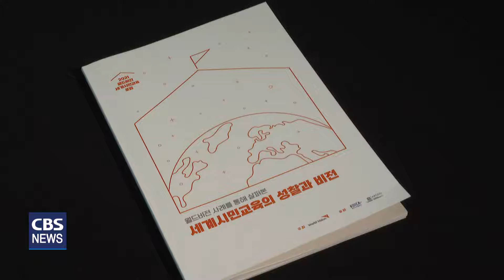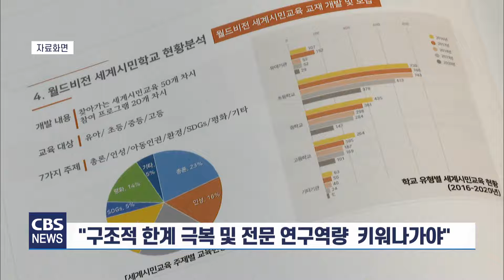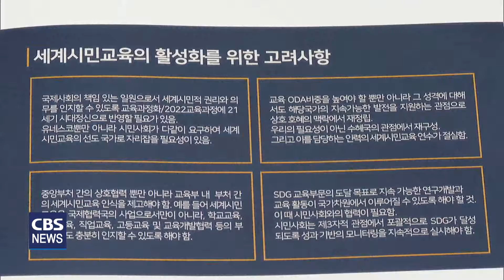[CBS 뉴스] 월드비전 세계시민교육 10주년…"지속가능한 세상 만들어야"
[앵커]
코로나19 펜데믹과 기후위기 등 전 세계가 실존적인 위기에 직면한 오늘날, 성숙한 세계시민 의식과 연대의 중요성이 더욱 강조되고 있습니다.

세계시민학교를 통해 지난 10여 년간 세계시민 의식 함양을 위해 힘써온 월드비전은 10주년 기념 포럼을 열고 지속가능한 세상을 향한 비전을 나눴습니다. 오요셉 기자입니다.

[기자]
포럼 발제자들은 오늘날 인류가 직면한 다양한 문제들을 해결하기 위해선 우리 모두가 지구촌 사회의 구성원으로서 긴밀하게 연결된 존재라는 인식이 필요하다고 강조했습니다.

인종과 성별, 국적을 뛰어넘어 세계시민이란 정체성과 책임감으로 지구촌 사회의 보편적 문제를 해결하고, 공생 방안을 모색해야 한단 겁니다.

발제자로 나선 런던 국제대학교의 더글라스 본 교수는 "우리는 지역사회 내에서 일어난 일과 지구 반대편의 사람들과의 연관성을 볼 수 있는 능력이 필요하다"며 "보다 넓은 시각으로 국제사회의 권력과 불평등에 대해 인식할 수 있어야 한다"고 말했습니다.

[더글라스 본 교수 / 런던 국제대학교]
"세계시민이 된다는 것은 여러 외국어를 하고 다른 문화를 깊이 이해하는 것 이상을 의미합니다. 세계시민은 글로벌 사회에 대한 책임성, 그리고 사회변화를 추구하며 적극적인 역할을 수행하는 것을 의미합니다."

이번 포럼에선 지난 10여 년간의 월드비전 세계시민교육을 돌아보고, 앞으로의 교육 방향을 모색하는 시간도 마련됐습니다.

월드비전 세계시민학교 한비야 교장은 "지난 10년간 400만 명 이상이 세계시민 교육에 참가하고 800명의 교사들을 배출하는 등 양적 성적을 이뤄냈다"며 "양질의 세계시민교육 콘텐츠를 개발해왔다"고 평가했습니다.

하지만 "여전히 NGO의 구조적 한계에 부딪히고 이론적인 측면과 객관적인 자료에 의한 분석이 미비하다"며 "계량화된 성과 우선주의를 극복하고 연구역량을 키워나가야 한다"고 말했습니다.

또, "진정한 세계시민교육은 지식과 실천이 함께 가야 한다"며 "교육 참가자들의 의식과 행동 변화를 반영하는 질적 지표를 마련해 나가야 한다"고 강조했습니다.

[한비야 / 월드비전 세계시민학교 교장]
"(세계시민교육은) 지식만이 아니라, 지식과 기술을 바탕으로 가치와 태도를 정립하고 더 나은 세상을 만들기 위한 행동과 실천이 강조된 교육입니다.
머리로 많이 알고 가슴으로 많이 느끼는 세계시민교육뿐만 아니라, 손발이 움직여서 알고 있는 것과 느낀 것을 그대로 실천하고 참여하며, 문제 해결에 적극적으로 동참하는 세계시민을 만들고자 하는 것이 우리의 목적입니다."

한편, 포럼 발제자들은 앞으로의 세계시민교육은 취약 집단의 목소리가 반영돼야 하고, 지속가능성에 기반을 둔 자연친화적 교육이 돼야 한다고 덧붙였습니다.

이어 국제사회의 책임 있는 일원이란 정체성을 가지고 글로벌 차원의 경제 불평등, 자원 훼손, 평화 체제 구축 문제 등에 적극 연대해 나갈 것을 당부했습니다.